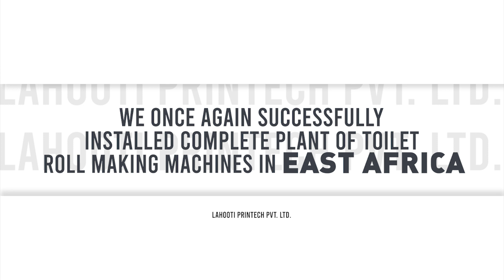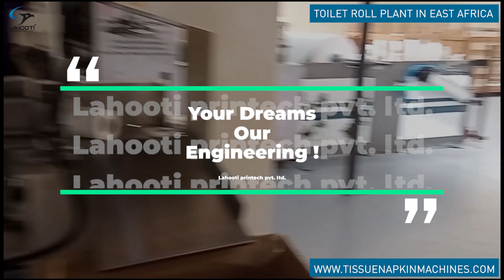Complete Unit of Toilet Roll Manufacturing in East Africa |Toilet Roll Making Machine in East Africa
Don't get stuck in the trap of fraud people & companies. Some fraud companies in market are copying our machine design, Technology and colours too. Please be aware of the cheaters. Original is always better than a copy
**Keep with Lahooti Printech Pvt. Ltd.**

We are The manufacturer of Paper Napkin Machine, Toilet Roll Making Machine, Kitchen Roll Making Machine, Aluminum Foil Rewinding Machine, Foil & Butter Paper Roll Rewinding Machine, Reel To Sheet Cutting Machine, Toilet roll Slitting Machine, N-Fold napkin Machine, Facial Tissue Machine & Allied Equipment's.

This is a video of our Toilet Roll Making Machine, Automatic Bandsaw Machine & Automatic Toilet Roll Packing Machine Running at our Customer's Premises in EAST AFRICA.

Lahooti Printech Pvt. Ltd.

New Delhi Head Office & Showroom : Shed no : 34, Scheme-II, DSIDC Complex, Okhla Industrial Area, Phase-II, New Delhi-110020 (INDIA).

Greater Noida factory : D/182/A, EPIP Surajpur, Site - 5, Gautam Buddha nagar,

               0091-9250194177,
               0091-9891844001